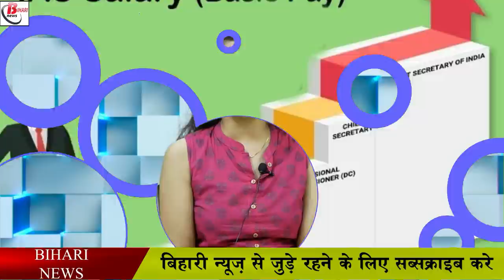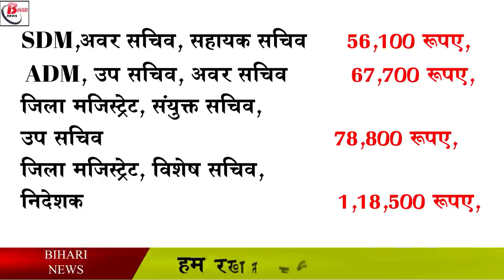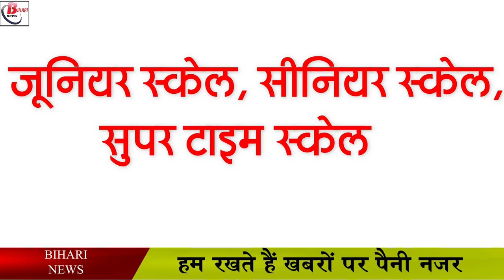जानिए IAS अधिकारी को कितनी मिलती है सैलरी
Those who wish to become an IAS, it is in their mind that after becoming an IAS officer, how much salary the selected candidate gets, SDM, Under Secretary, Assistant Secretary gets about Rs 56,100 as salary, Additional District Magistrate ie ADM, Up Secretary, Under Secretary Rs.67,700, District Magistrate, Joint Secretary, Deputy Secretary about Rs.78,800, District Magistrate, Special Secretary, Director about Rs.1,18,500, Divisional Commissioner, Secretary cum Commissioner, Joint Secretary 1, 44,200 and Principal Secretary, about Rs 1,82,200 to Additional Secretary, about Rs 2,05,400 to Additional Chief Secretary, Rs 225,000 to Principal Secretary to Government, while the Cabinet Secretary of India is given about Rs 250,000 as salary.